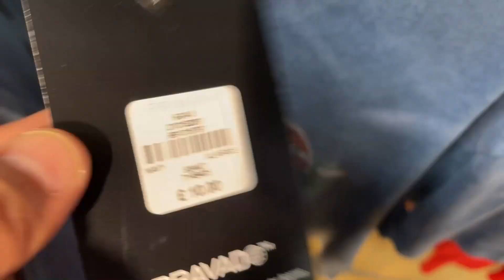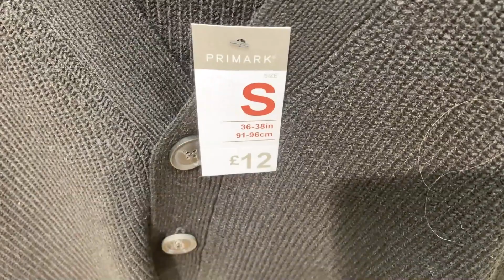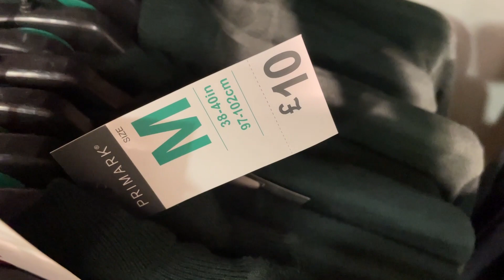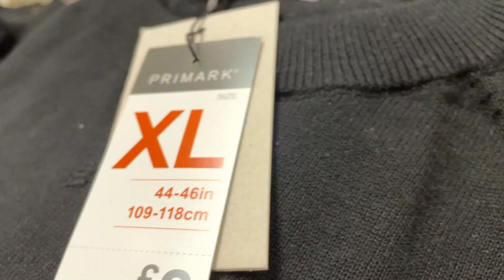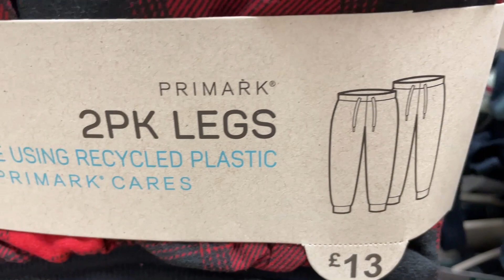Primark Men's New Clothes - December 2021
Primark Men's new arrival of clothes with prices